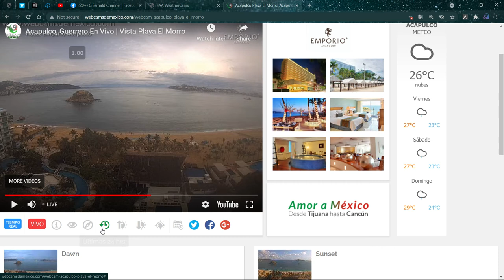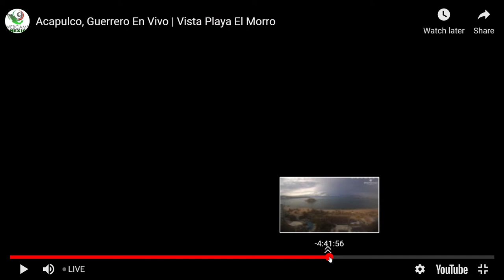UNEXPLAINED PARANORMAL SKIES' TODAY 6.5 hours of sky enjoy unfiltered, not timelapsed,, enjoy